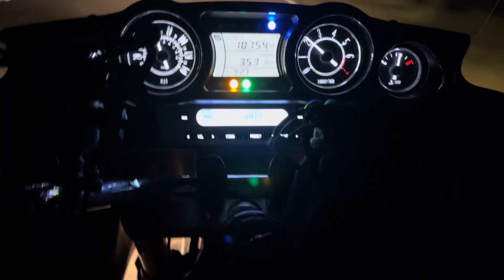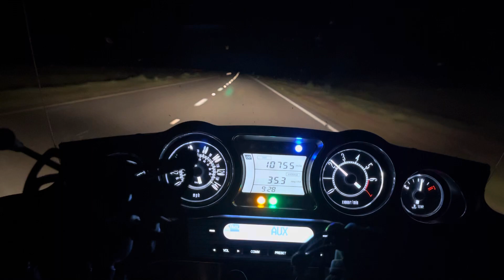Kawasaki Vulcan Voyager night ride with music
Concrete Blonde version of Ghost Riders in the Sky

On my 2019 Vulcan Voyager during a night ride in the country.